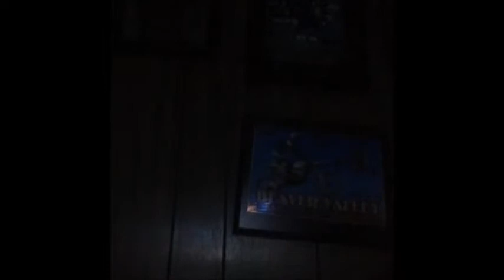BOOO Nu te sperie, te bufneste rasul :)) FireCs.ro